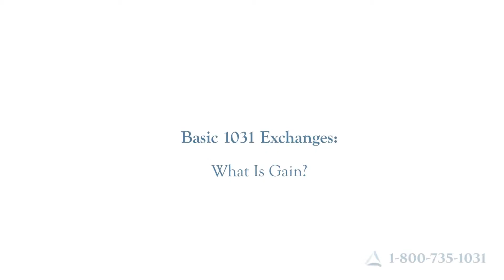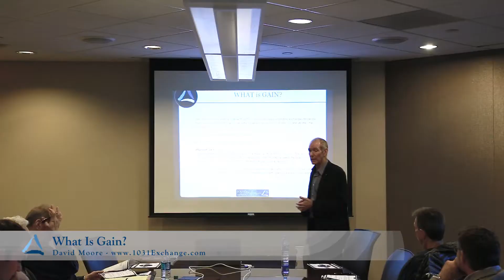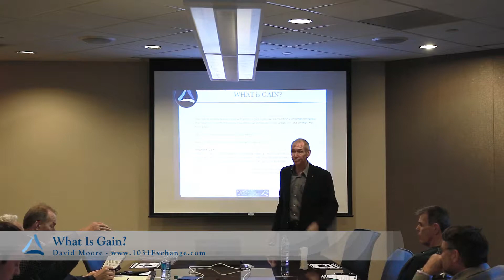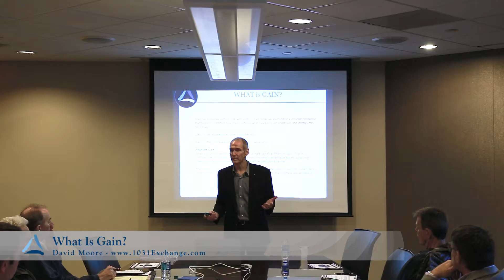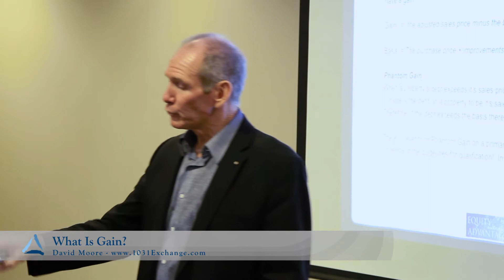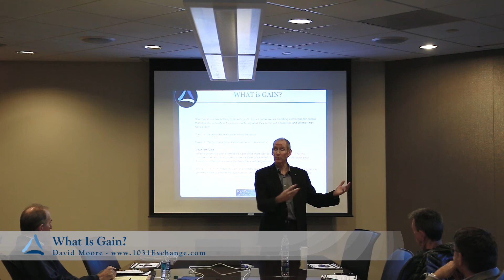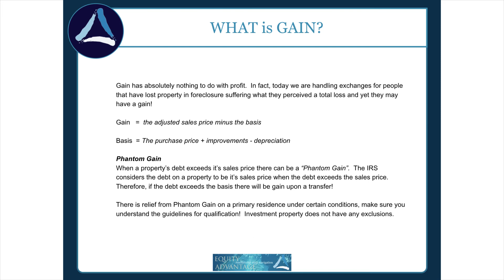1031 Exchange Questions - What Is Gain?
In this clip from the latest Equity Advantage 1031 Exchange class, David Moore explores topics surrounding gain, including phantom gain and how to determine gain. Learn it all right from the 1031 exchange expert himself! for all of your 1031 exchange questions.

Equity
Advantage